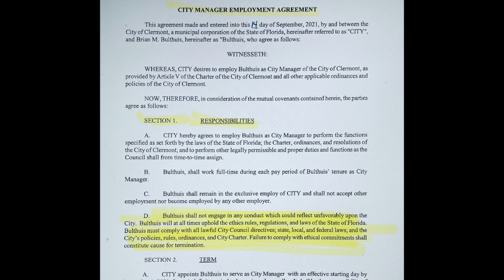It's Not a Debate...TERMINATE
I put it on the record on March 14, 2023, that BrianBulthuis should be terminated, citing a section of his contract. Our useless council ignored me and gave him his $180,000.00 a year anyway.